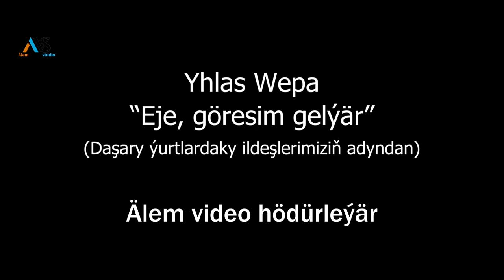Yhlas Wepa_Eje göresim gelýär (official video) Daşary ýurtdaky ildeşlerimiziň adyndan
Bizin youtube kanalymyza agza bolun
we dostlarynyz bilen paylashyn like basmagam unutman sagbolun.

Alem video studio sizin hyzmatynyzda habarlashmak uchin telefon belgilerimiz